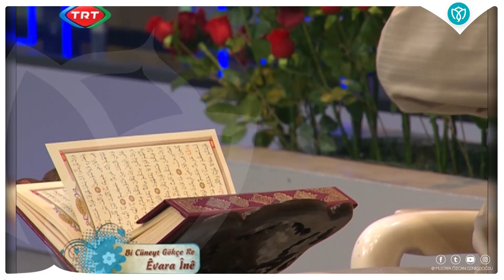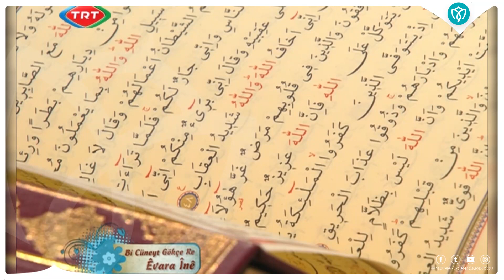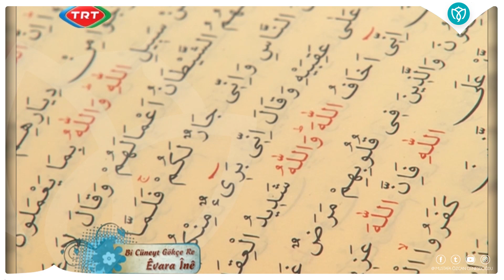Mustafa Özcan Güneşdoğdu Enfal Suresi 59-64 Kuran-ı Kerim Tilaveti - Al-Anfal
Mustafa Özcan Güneşdoğdu Enfal Suresi (59-64) Kuran-ı Kerim Tilaveti
Al-anfal ayat 59 ayat 64
Tilawat quran